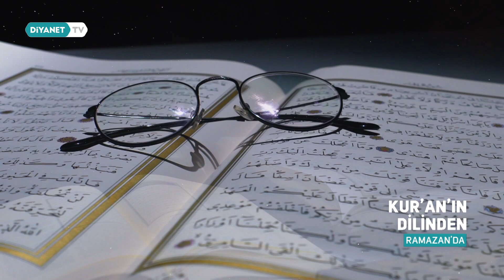Kur'an'ın Dilinden - Tanıtım (Ramazan'da Diyanet TV'de)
Kur'an'ın Dilinden Ramazan ayında da Diyanet TV ekranlarında devam edecek.